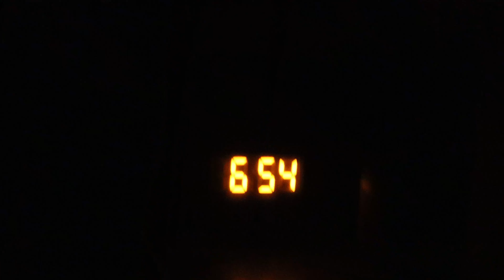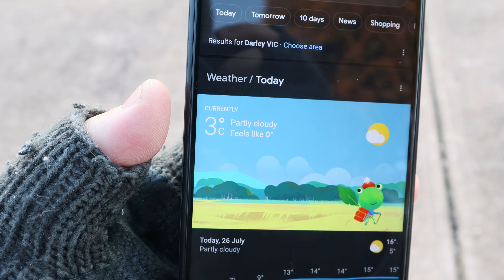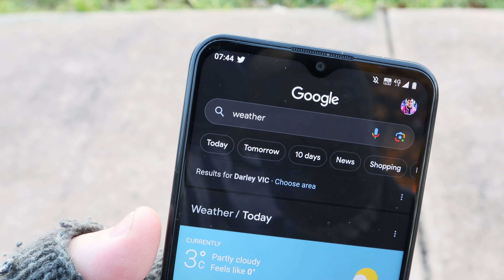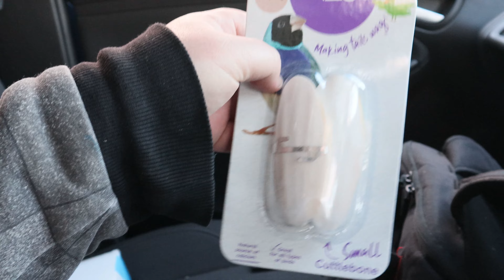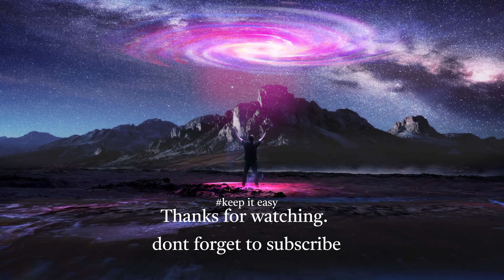tax time yet again(every year it will get less and less)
hello everyone welcome back to another episode. in this one we got our tax done whitch surprised me just a tad. tax returns will be getting lesser and lesser as the years go by. but oh well, what can you do.